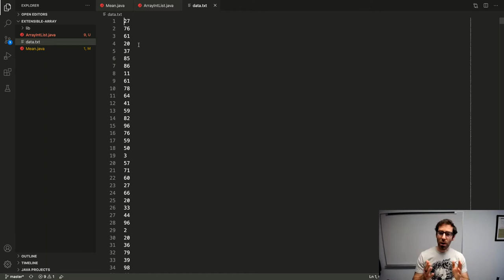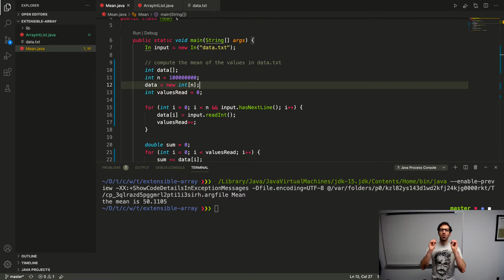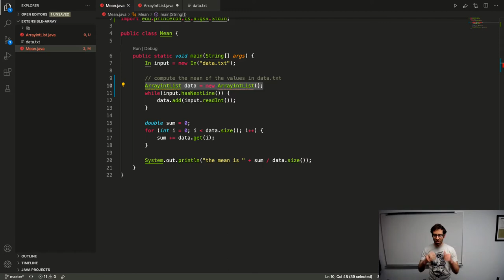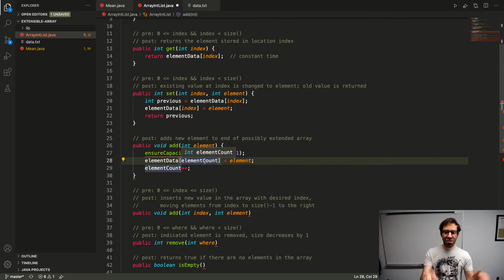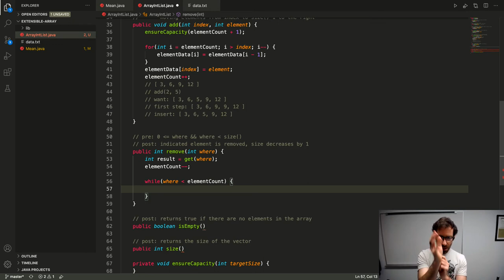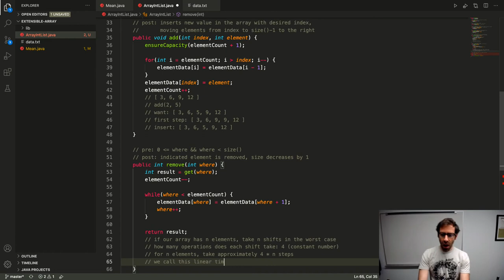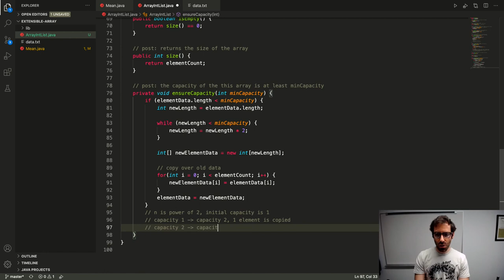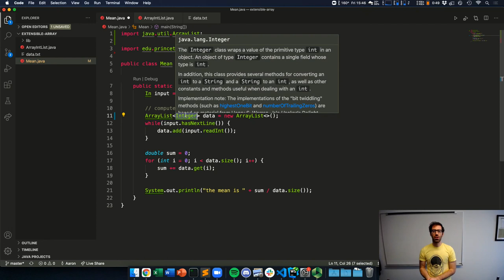05 Extensible Arrays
From CS 201: Data Structures, winter term 2021, Carleton College